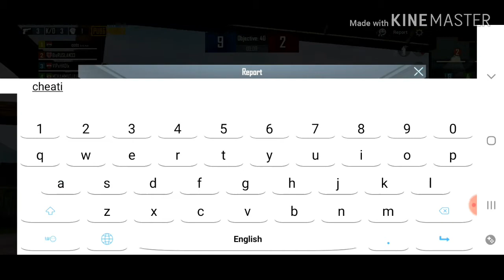pubg mobile evoground /win94&shot gun chalenge.